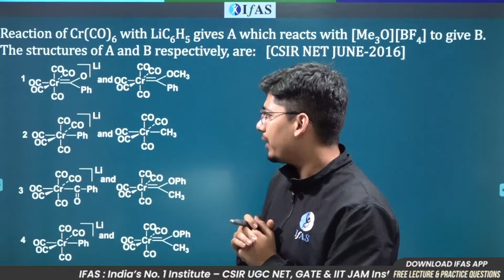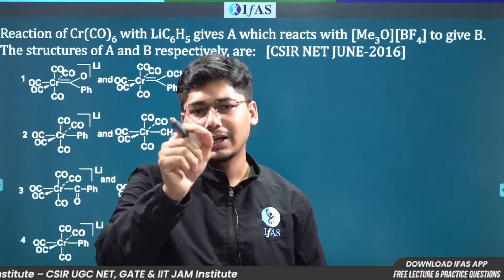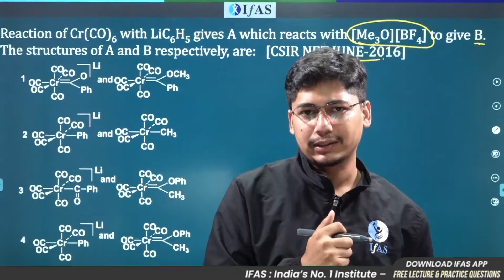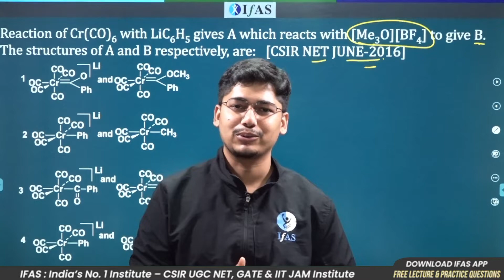special announcement | PYQ series | question of the day | CSIR NET